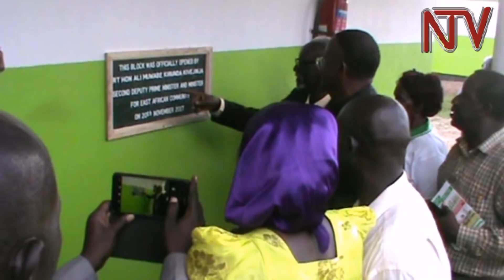Minister Kamuntu: Age doesn't matter in leadership